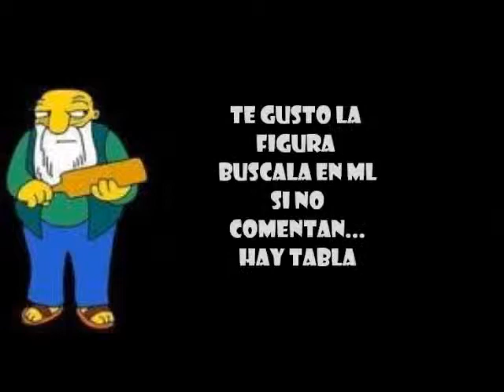TRANSFORMERS (RAVAGE) REVIEW EN ESPAÑOL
Muy padre figura vale mucho mucho la pena ya ahora un poco complicada de conseguir.